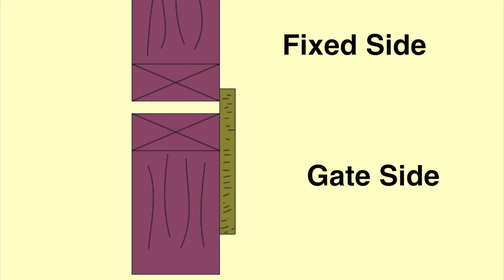Side Gate Repair - Steel reinforced overlap board !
This video shows a side gate repair with a steel reinforced fence picket.